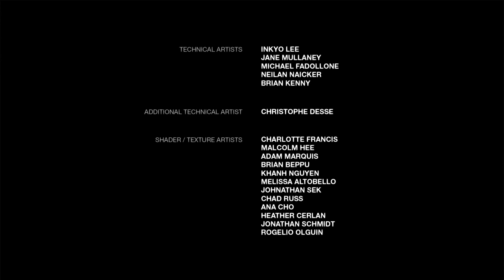The Last Of Us Remastered Left Behind DLC Gameplay Walkthrough ENDING! (Ps4 1080p HD)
My walkthrough on The Last Of Us Remastered Left Behind DLC.

HD.